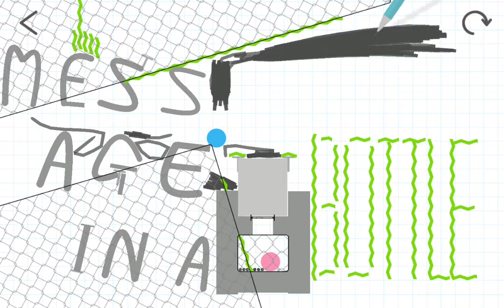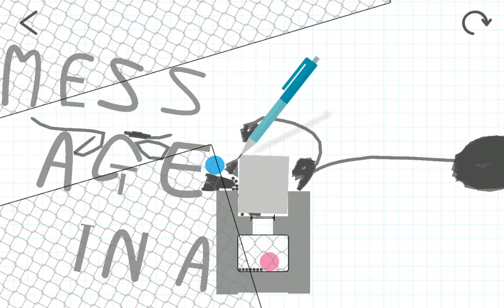Not nice passing...) Brain Dots！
Video recorded with Everyplay but wasn't uploaded on Everyplay!!!... it's taken from BrainDots' cache...
Память устройства/Android/data/jp.co.translimit.braindots/cache/sessions/3c489fb6-. (имя сесссии)/screen-0.mp4 (или обрезанный: screen-trimmed-0.mp4)